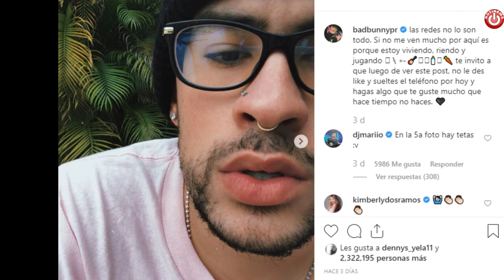BAD BUNNY 🐰🐰 Su corta y meteórica carrera a la FAMA